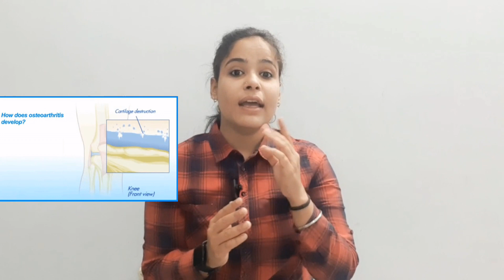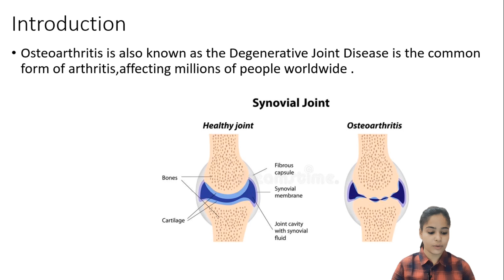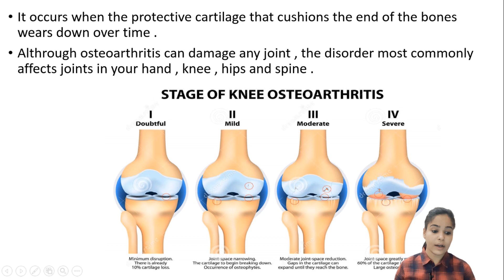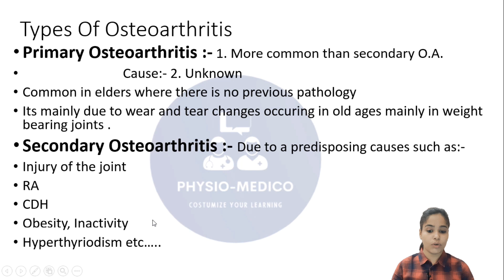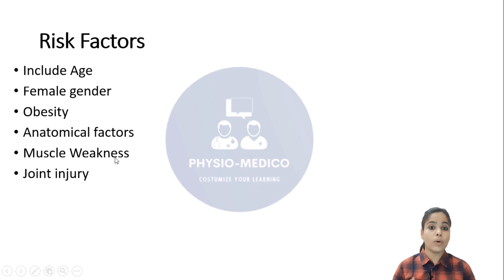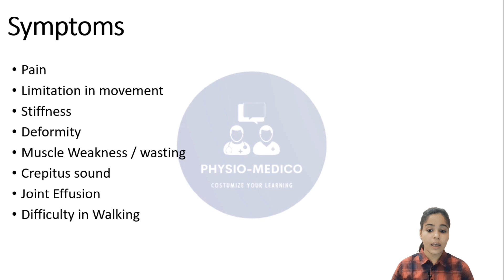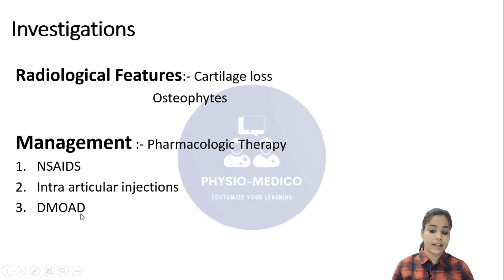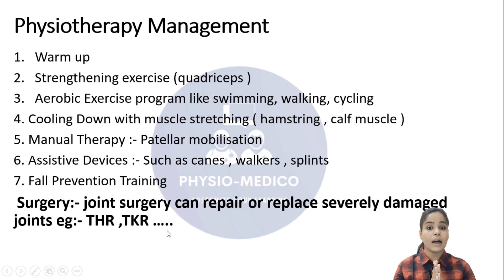Osteoarthritis - Causes, Symptoms, and Physiotherapy Treatment | Hindi |lecture |Knee Pain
In this video, we will explore everything you need to know about Osteoarthritis, one of the most common joint disorders that affects millions of people worldwide. We will discuss the causes, symptoms, and treatment options available for managing this condition.

00:00 About this video
01:09 Introduction
02:20 Stages osteoarthritis
04:49 Types of Osteoarthritis
06:54 Risk factors
07:43 Symptoms
08:51 investigations
09:18 Management
09:44 Physiotherapy Management

Additionally, if you know someone who may be suffering from *Osteoarthritis*, please consider sharing this video with them to help spread awareness.